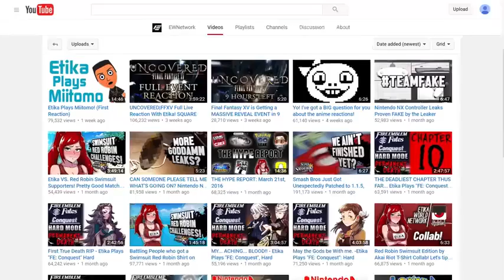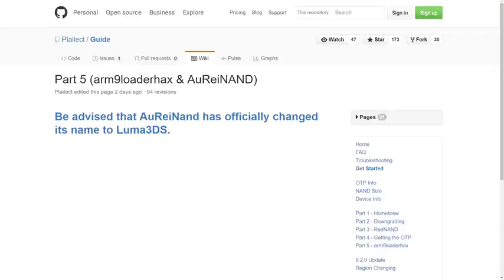(2016-04-30) [EWN] - Where the Hell Has Etika Been